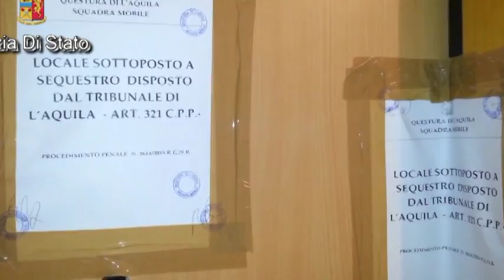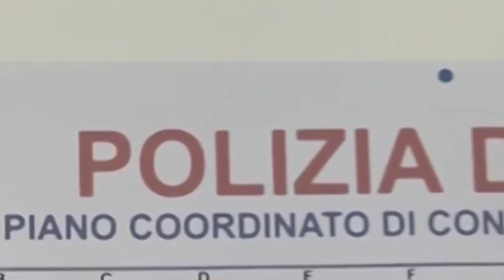Prostituzione: sequestrata casa d'appuntamenti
Gli agenti della squadra mobile dell'Aquila hanno denunciato una donna che affittava un appartamento in zona Piazza d'Armi per favoreggiamento e sfruttamento della prostituzione